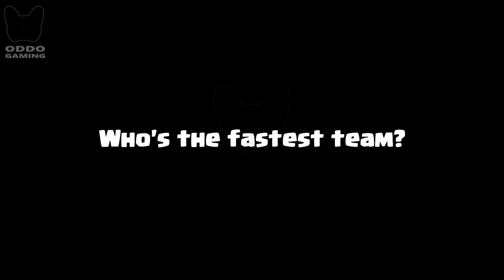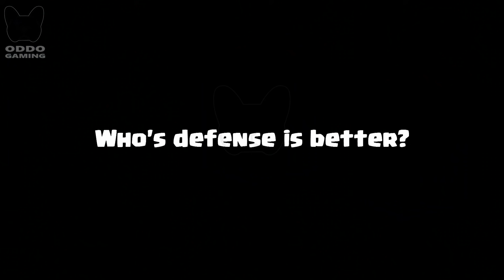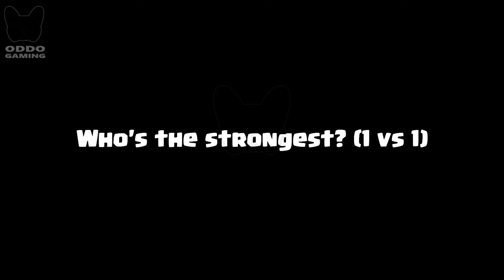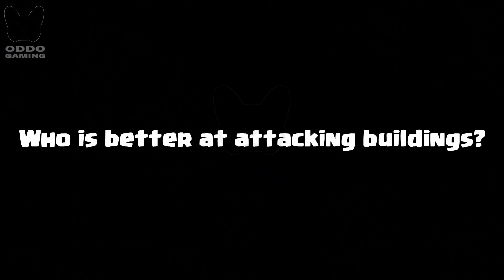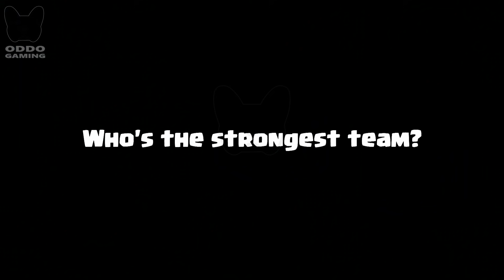MEGA KNIGHT VS ROYAL GHOST- Clash Royale Challenge #268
MEGA KNIGHT VS ROYAL GHOST ! Who is the most perfect in clash royale? Clash Royale Challenge! ROYAL GHOST VS MEGA KNIGHT Game play 1 on 1 in Clash Royale.